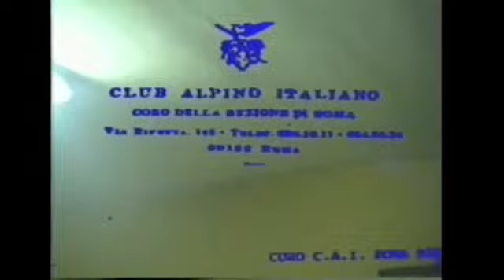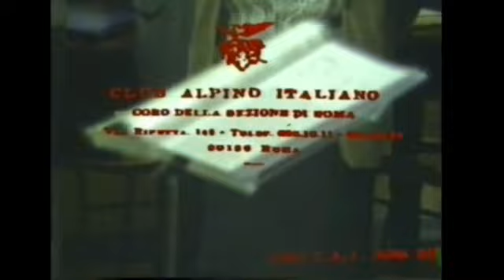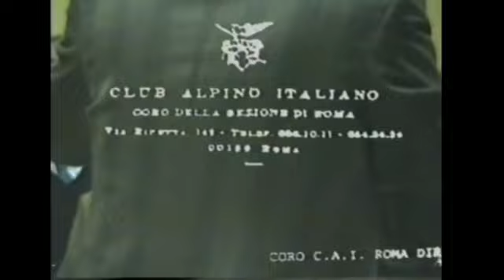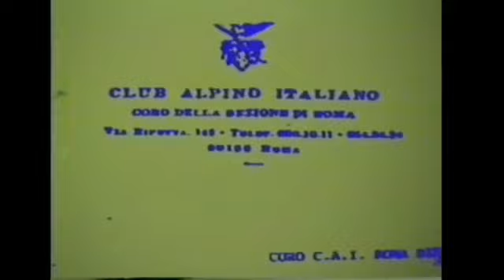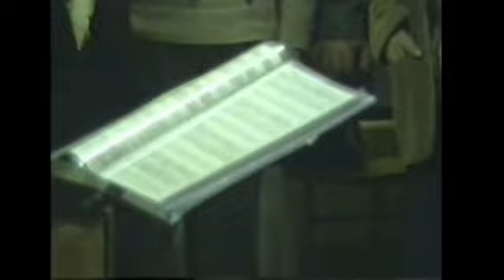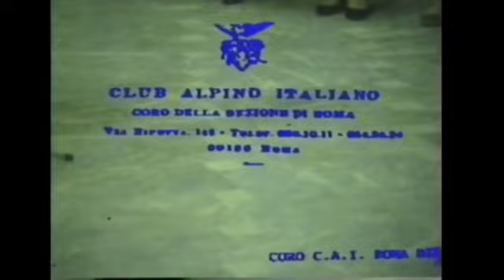CORO CAI di Roma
Con strane voci di sottofondo. Soltanto per ricordare.